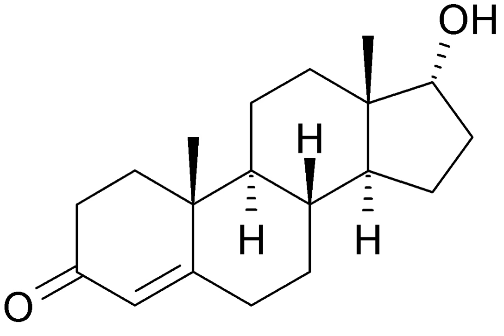Epitestosterone | Wikipedia audio article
This is an audio version of the Wikipedia Article:
Epitestosterone

SUMMARY
Epitestosterone, or isotestosterone, also known as 17α-testosterone or as androst-4-en-17α-ol-3-one, is an endogenous steroid and an epimer of the androgen sex hormone testosterone. It is a weak competitive antagonist of the androgen receptor (AR) and a potent 5α-reductase inhibitor.Structurally, epitestosterone differs from testosterone only in the configuration at the hydroxy-bearing carbon, C17. Epitestosterone is believed to form in a similar way to testosterone; a 1993 study found that around 50% of epitestosterone production in human males can be ascribed to the testis, although the exact pathway of its formation is still the subject of research. It has been shown to accumulate in mammary cyst fluid and in the prostate. Epitestosterone levels are typically highest in young males; however, by adulthood, most healthy males exhibit a testosterone to epitestosterone ratio (T/E ratio) of about 1:1.